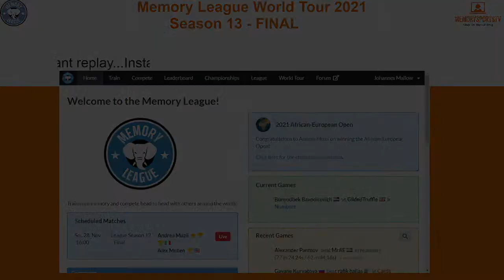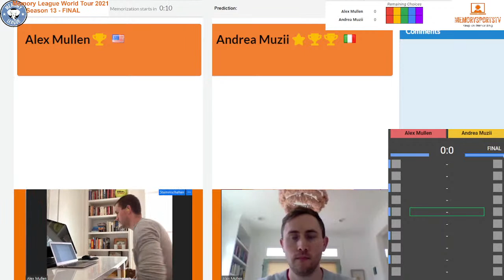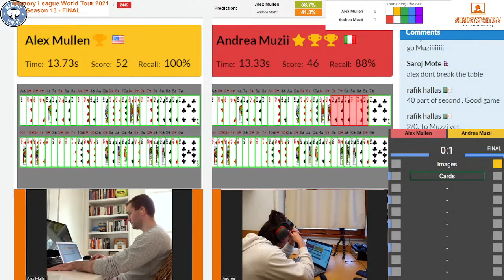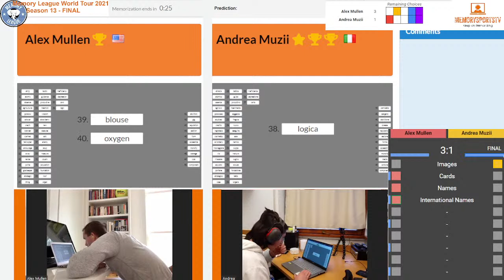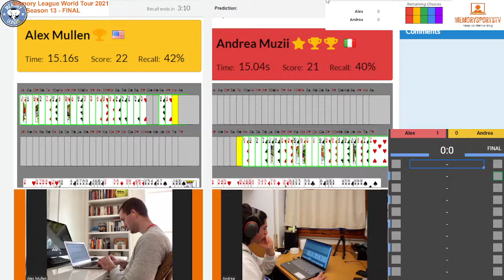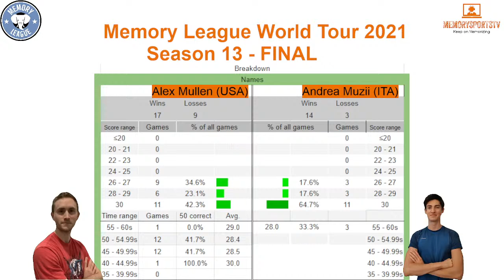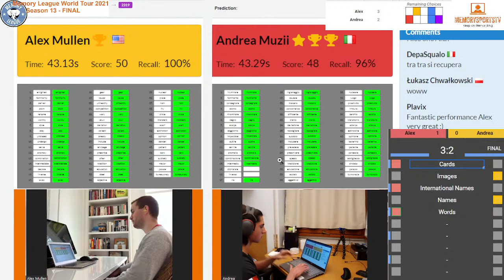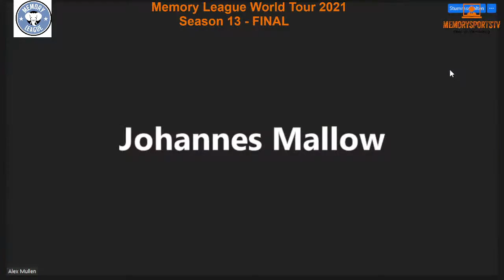Alex Mullen (USA) vs Andrea Muzii (ITA) - Season 12 FINAL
This is the English live commentary on the Season 12 FINAL between two World Champions!